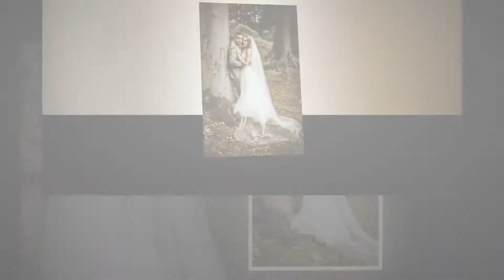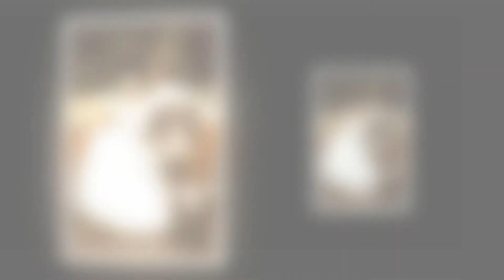Monika i Mariusz plener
Fotografia ślubna i teledyski ślubne, reklama i promocja, eventy, turystyka i hotele. Filmowanie z DRONa. Studio fotograficzne - sesje rodzinne, dziecięce, narzeczeńskie, portretowe, wizerunkowe oraz produktowe.

Firma działa już od ponad 20 lat na rynku fotograficznym. Właściciel Aleksander Kramarz.
Z nami również podróż poślubna i wakacje.
Biuro Turystyczne Medium – Aleksander Kramarz – Mixtravel.pl – portal turystyczny, wakacje, wczasy, wycieczki